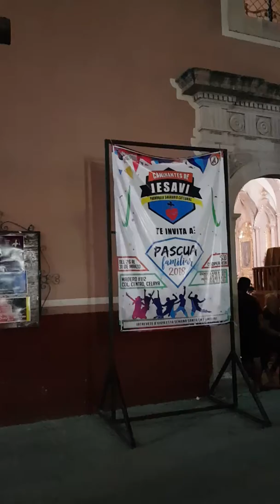DOMINGO DE RAMOS EN CELAYA GTO(2)